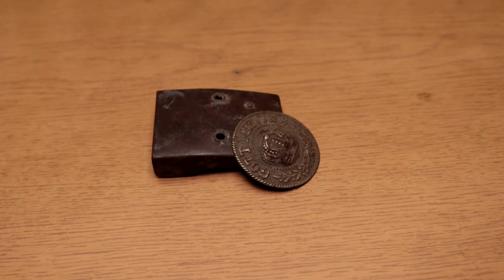Restoring World War I German Buckle - Antique Belt Buckle Restoration & Repair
In this video I will show you a restoration of a WWI German buckle. Parts of this buckle were found separately at different locations. These parts of the buckle have been underground for over 100 years.
 I decided I could reattach these parts into a single buckle. To remove oxides, I used an oxalic acid solution. Then I cleaned and polished all the details. I made the pin on a lathe.

No propaganda and extremism. Only history!
Subscription and likes are welcome! ;)